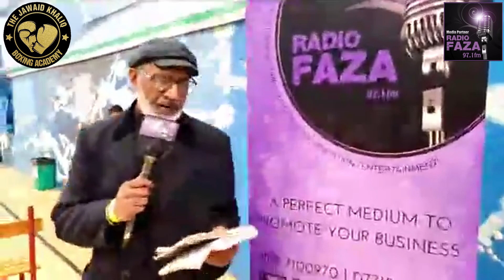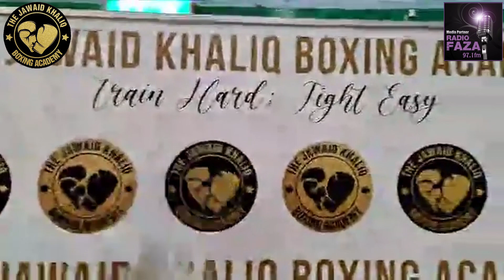Jawaid Khaliq Boxing Academy Presents "An Afternoon of Amateur Boxing" - Boxing Event 2022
What a wonderful afternoon we witnessed!!
The ambiance was truly electrifying, all of their boxers displayed true sportsmanship and a standard of boxing with maturity and panache in their performances, their dedication and motivation to succeed were commendable. It was a great event to cover, which gives physical motivation to our new generation by coming out of the box of games and playing a game, and becoming a genuine warrior!

Radio Faza (Media Partner)
Organized by: Jawaid Khaliq
Photographer: Clive Wood Photography